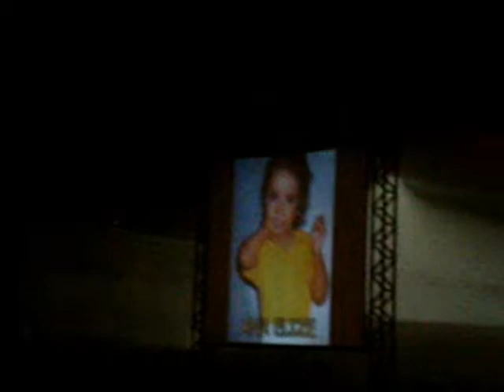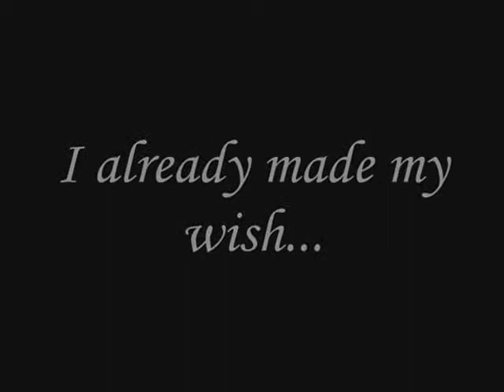Nina Moraes: Au Pair in Usa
"...I'll spread my wings and I'll learn how to fly
I'll do what it takes till I touch the sky
Make a wish, take a chance, make a change and breakaway..."